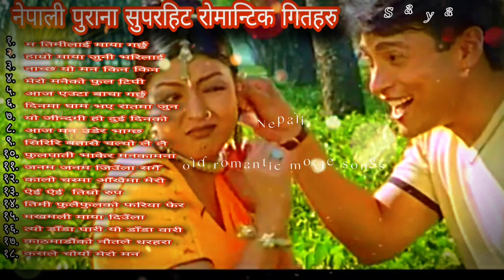nepali old Romantic movie song collection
Celebrate this LOVE SEASON with your LOVED one's by dedicating this Beautiful Unplugged Love Songs Jukebox to someone you LOVE. VPresenting Unplugged Version of BEST ROMANTIC NEPALI SONGS  to make your special day, extra special,  & extra Lovable.! THANK YOU SOO MUCH GUYS FOR LISTENING, ❤hope you guys enjoy to listen my music.

▶️ song : म तिमीलाई माया गर्छु 🎵
movie : angrakshak
         singer : Udit N.jha,Sadhana Sargam
staring: Rajesh Hamal ,Jal Shah

▶️Song : हाम्रो माया जुनी भरिलाई 🎵
movie : ajambari Nata
singer : Udit N, purnima Srestha
starring: Shree Krishna, Niruta sing

▶️Song   : नाच्छ यो मन किन किन 🎵
movie  :  Dhadkan
singer  : Udit N, ShreyaGhosal
Starring: Nikhil Upreti,Arunima Lamsal ramit dhungan, Rekha thapa

▶️Song  :  मेरो मनैको फुल टिपी 🎵
movie  : Dhadkan
Singer  : Udit N jha,Deepa Jha
Starring : Nikhil Upreti,Arunima lamsal

▶️Song   : आज एउटा बाचा गर्छु 🎵
movie  :  agnijwala
singer  :  dipaklimbu, anjupant
starring: birajbhatt,arunimalamsal

▶️Song    : दिनमा घाम भए रातमा जुन🎵
Movie   : Pahuna
singer   : Sapanashree, aanadkarki
starring: karismamanandhar,  sreekrishna shrestha

▶️Song    : यो जीन्दगी हो दुई दिनको🎵
 movie  : papimanchhe
singer   : yambaral,sapanasree
staring  : nikhilupreti,karismamanandhar
sanchitaluitel

▶️Song    : आज मन उडेर भाग्छ 🎵
movie   : mayaBasechha
singer   : Udit Narayan Jha
starring : Rajeshhamal,nawalkhadka ,rekhathapa

▶️Song     : सिरिरि बतासै चल्यो लै लै🎵
 movie   : Bandaki
singer    : Thupton bhutia,reemagurung
starring  : dilipraymaji,nirutasing

▶️Song      : फुलपाती भाकेर मनकामना 🎵
Movie     : varosha
singer     : UditN., SadhanaSargam
starring   : shreekrishna, usakhadka, dilipraymaji

▶️Song      : जनम जनम जिउँला सगैँ 🎵
movie     : barpipal
singer     : aanadkarki,sunitasubba
starring   : sreekrishna, pujachand

▶️Song      : कालो चस्मा आँखैमा मेरो 🎵
Movie     : badalpari
singer     : Udit N,Deepajha
Starring  : bhuwankc,Jalshah

▶️Song      : ऐई ऐई  तिम्रो रुप 🎵
movie     :  vaivai
singer     : thuptenbhutia,sapanasree
starring   : nikhilupreti,sajjamainali

▶️Song      : तिमी फुलैफुलको फरिया फेर🎵
 Movie    : jiwanmirtyu
singer     : Udit N,Sadhanasargam
starring   : nikhilupreti,garimapant

▶️Song        : मखमली माया दिउँला 🎵
Movie       : upkar
singer       : Udit N,Sadhanasargam
starring     : rajeshamal, karismamanandar

▶️Song        : त्यो डाँडा पारी यो डाँडा वारी 🎵
movie       : dapanchhaya
singer       : Udit n jha,Deepa
starring     : dilipraymaji, nirutasing

▶️Song         : काठमाडौंको नौतले धरहरा 🎵
movie        : gorkhali
starring      : sreekrishna shres, jharanathapa

▶️Song         : कसले चोर्यो मेरो मन 🎵
Movie        : kismat
Singer       : Udit n, sapanashree
starring     : rekhathapa,aryensigdel

None of these Video clips and images & music were created/owned by us. We will respectfully remove it. **These the Song do not belong to me. :)